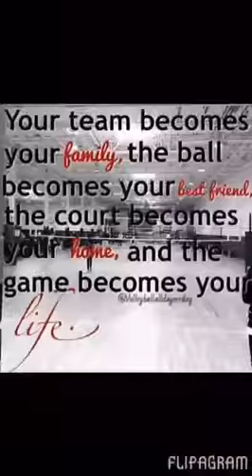Maple Manor 2015-2016 basketball players